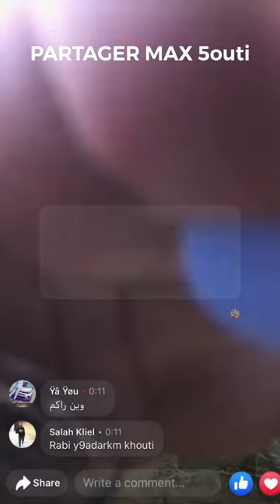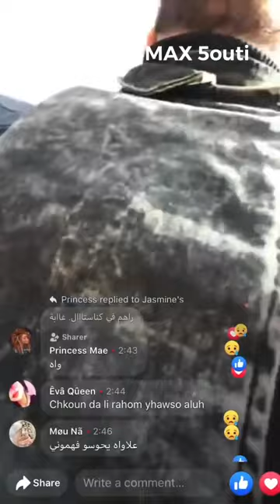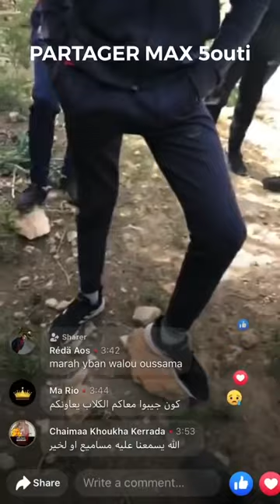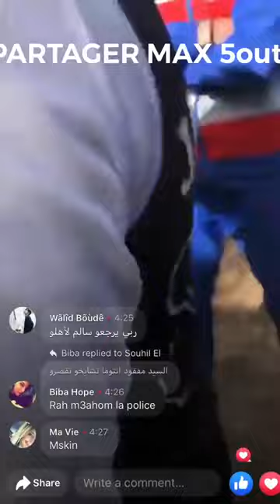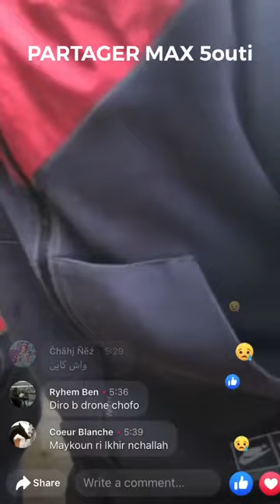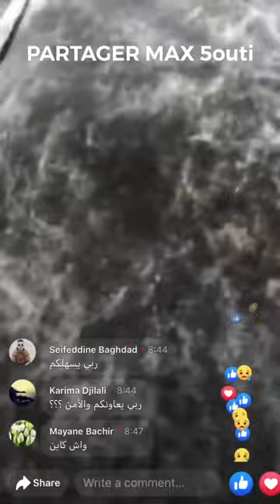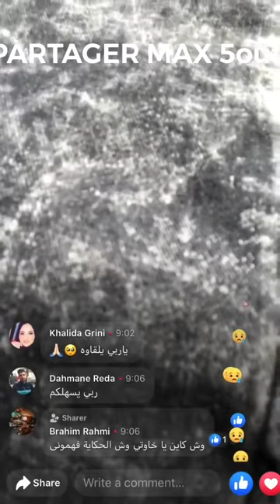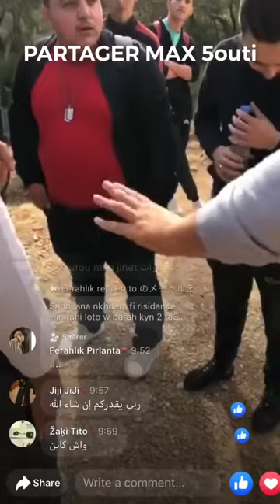هده اخر الكلمات المؤثرة التي وجهها فكرينو إلى الجزائريين قبل وفاته والعثور اليوم على جثته 😥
2020
فكرينو الخدمة الوطنية
فكرينو 2021
فكرينو طيق
فكرينو جثة
فكرينو الحديد
فكرينو العين
فكرينو الخطبة
فكرينو مفقود
فكرينو اللهجات
كرينو فروشتني سياره
امتحان كرينو في الجزائر
كرينو في الجزائر
كرينو فروشتني ببجي

ps5
سلسلة اكس بوكس ​​x
بلاي ستيشن 5
بوكيمون
ايفون
ويندوز 10 برو مفتاح
حاسوب محمول
نينتندو سويتش
آيفون 11
الأردن

جين لهجة كرسي
الكراسي جين لهجة
منظم مجوهرات الاكريليك
اكسسوارات